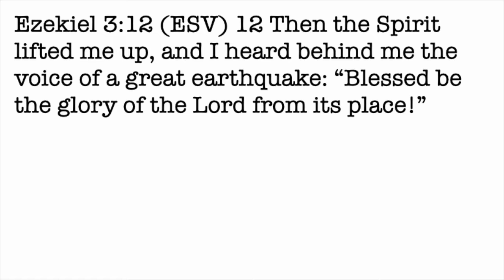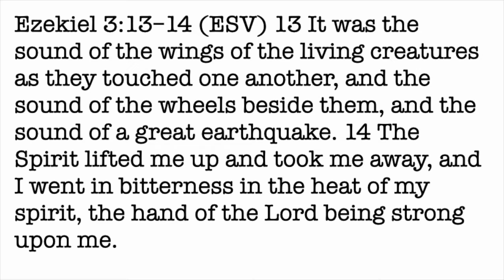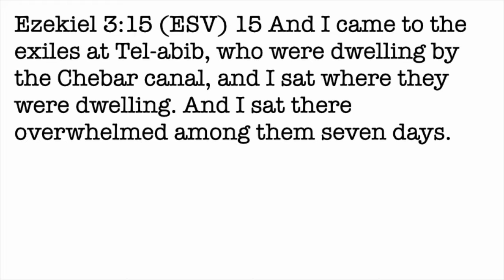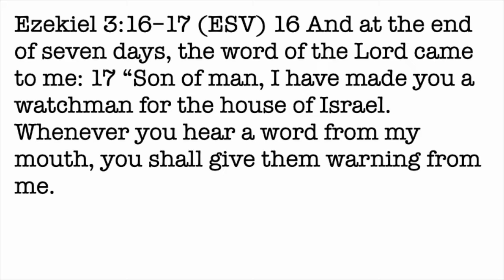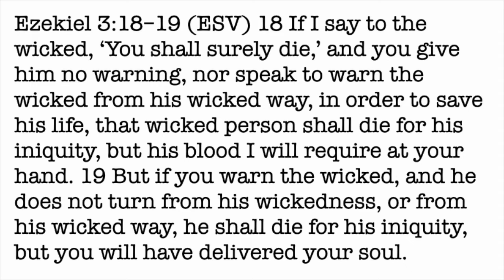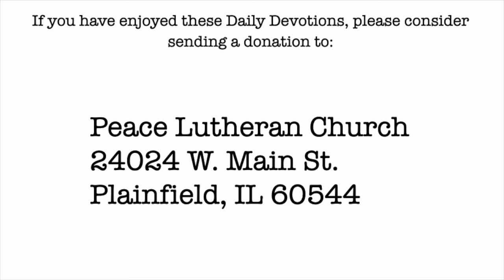Daily Devotion with Pastor Balla for June 20, 2022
Ezekiel 3
Proclaiming God’s Word